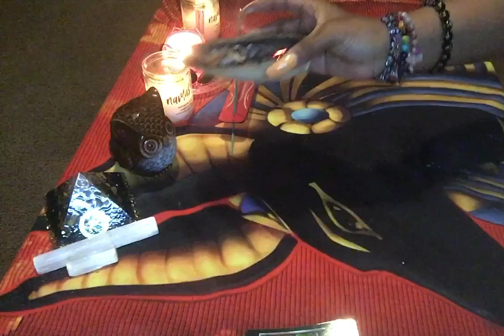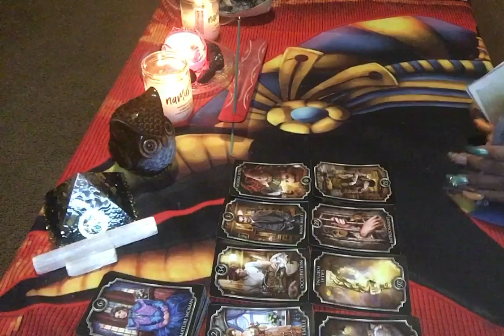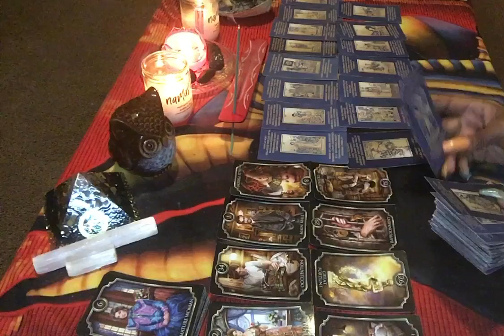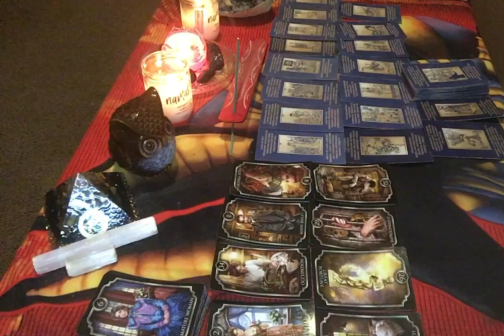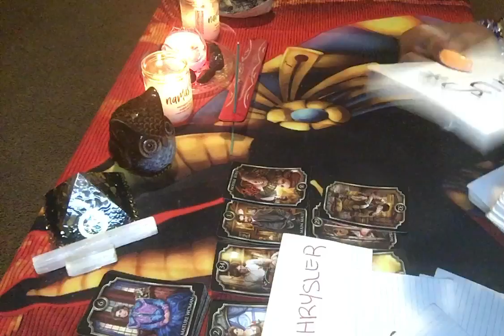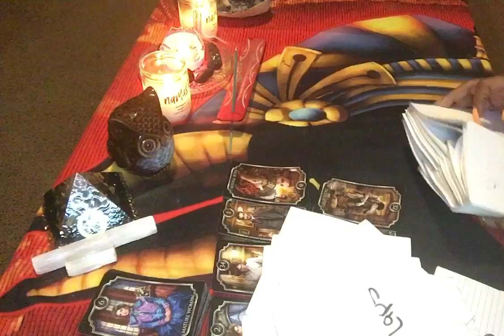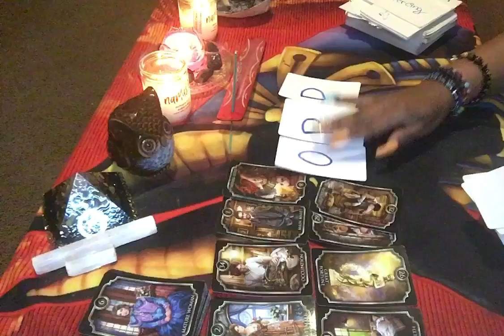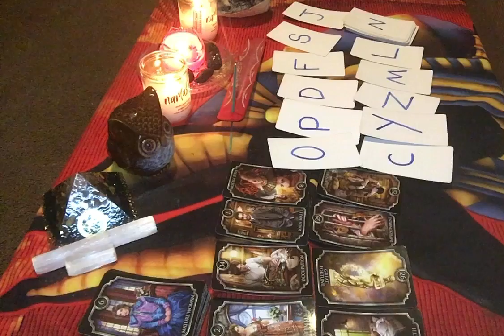‼️DIVINE MESSAGE(S): WHY IS THIS MATURE WOMAN AND MARRIED COUPLE CONTACTING A WITCH FOR HELP👀‼️